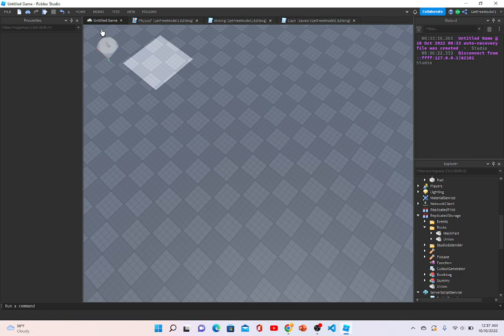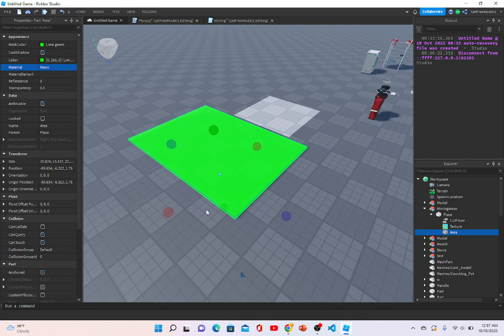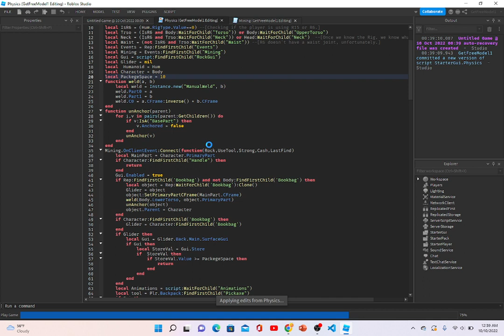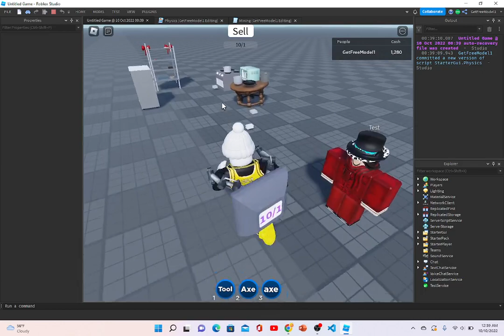Roblox studio Mining system